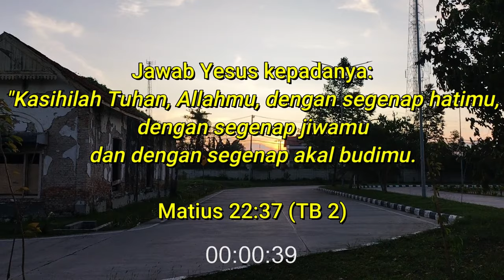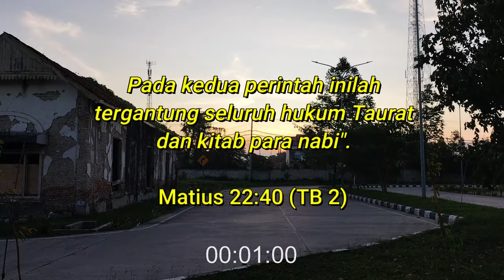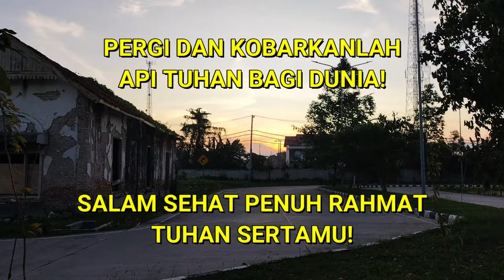”KEKEIM BIUL YOHARUSA RATA” (Pdt. Guruh Jatmiko S – Dengan subtitle)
Sabtu, 30 September 2023 (Pdt. Guruh Jatmiko S)

”KEKEIM BIUL YOHARUSA RATA”

Matius 22:37-40 (TB 2)

How Great Thou Art - Piano Instrumental hymn